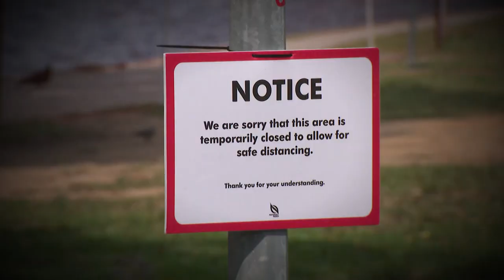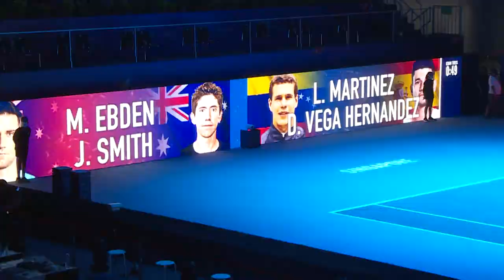The Impact Of COVID-19 On The Sports Sector | Money Mind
What is the cost of the holding and operating sporting events in Singapore, with the shadow of COVID-19 still looming large?